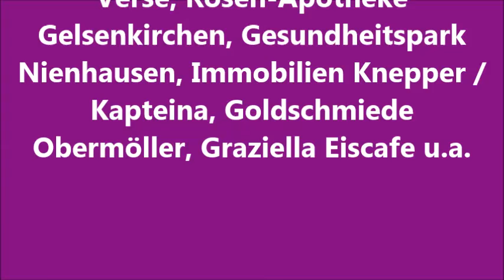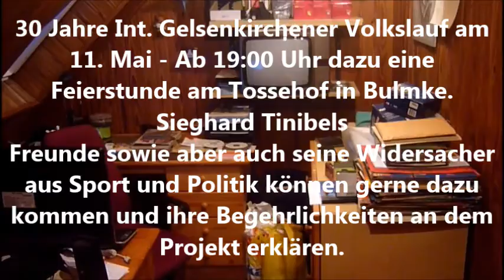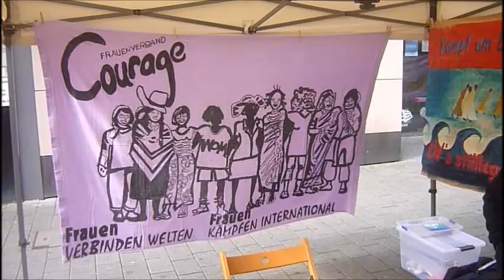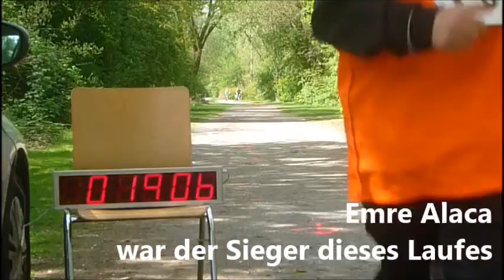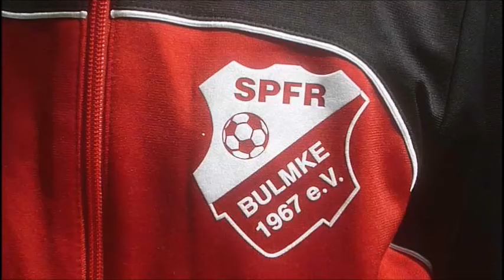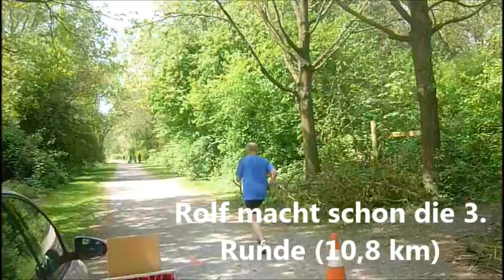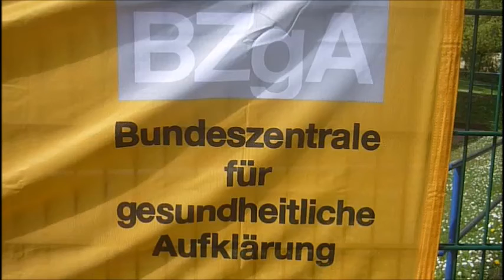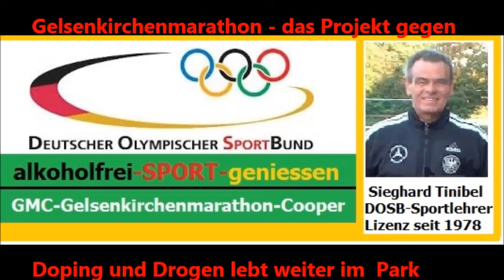FLE - DFB-COOPER-LAUF weltweit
Sport verbindet alle Menschen. Ktaft ausdauer hilf Mannschaften beim Fußballspiel den großen Fußballplatz zu "verkleinern". Um Kraftausdauer muss man sich regelmäßig bemühren. Damit man weiß wo man steht sollte nach den kriterien von Dr. Kenneth Cooper regelmäßig eine Überprüfung der Kraftausdauer erfolgen. Leichter geht es mit dem DFB-Cooper-Lauf. Dies ist ein Kraftausdauertest, der in eine Laufveranstaltung umgewandelt wurde, denn es ich leichter und nicht so öde wie das Runden drehen um ein Fußballspielfeld...  7 Runden oder 2800 m sollte jeder Fußballer in 12 Minuten hinbekommen, um als Fußballspieler keine Probleme, bei den weiteren Wegen während eines Spiels zu bekommen. Beim 3.600 m Cooper-Lauf sollte er in der Kreisliga midestens im Stande sein diese Strecke in 16 - 17 Minuten zuz durchlaufen. Je schneller er/sie die Strecke bewältigt um so höher ist die Kraftausdauer einzuschätzen.